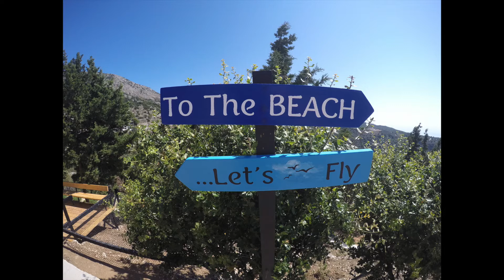Greece 2018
Dan Nuria Greece 2018